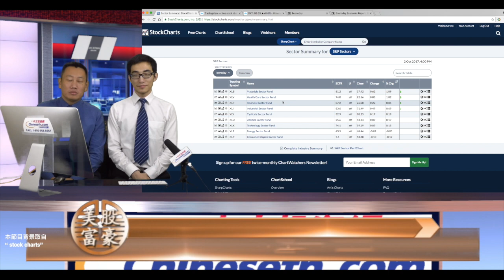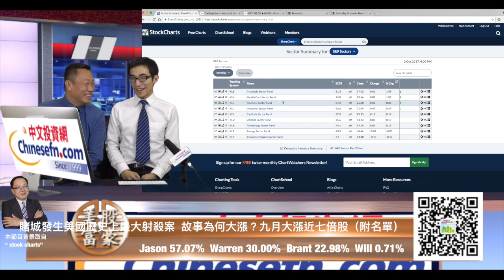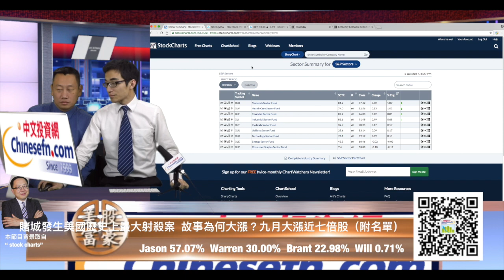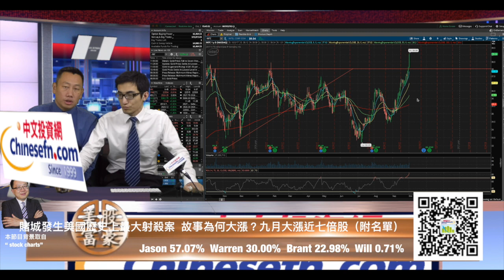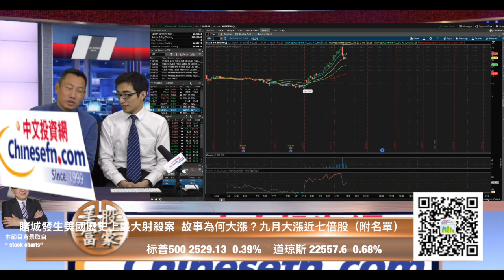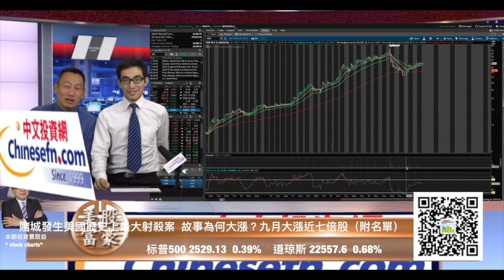1002『美股富豪』賭城發生美國歷史上最大射殺案 故事為何大漲？九月大漲近七倍股（附名單）